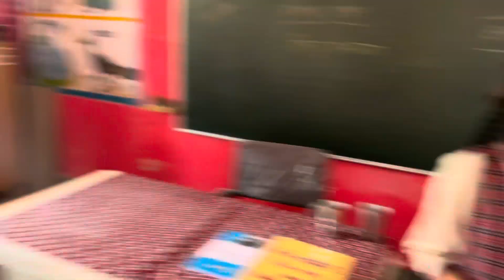4 July 2023